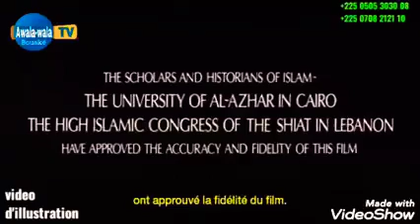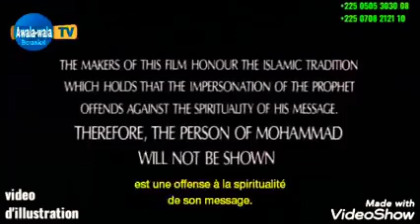imam Awala wala sur le messager de Mohamed saison 2 epsd 01